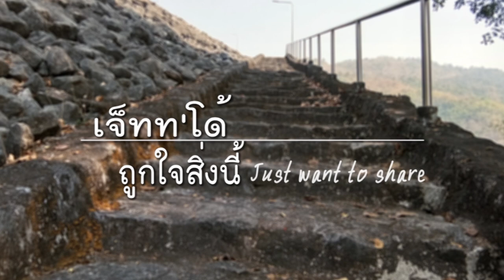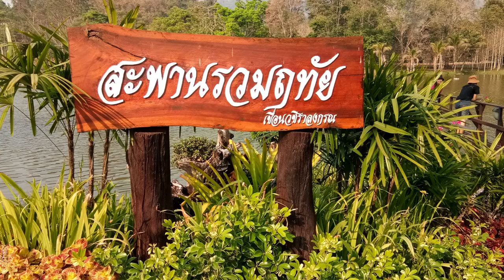VLOG ค่ายคณิตศาสตร์ ep2 /เขื่อนวชิราลงกรณ์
ค่ายคณิตศาสตร์ของโรงเรียน
ด่านมะขามเตี้ยวิทายาคม

ถ่ายสด มี3ep
เพลงประกอบ
Re:zero ova

Ansatsu Kyoushitsu

สถานที่ เขื่อนวชิราลงกรณ์